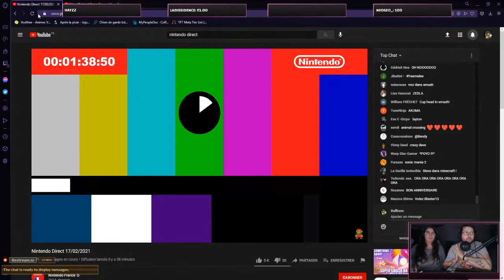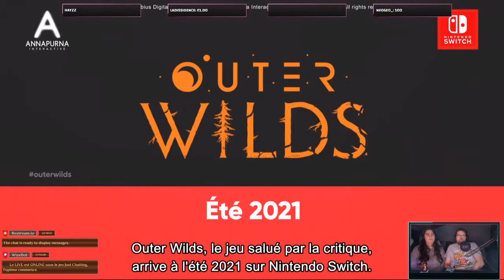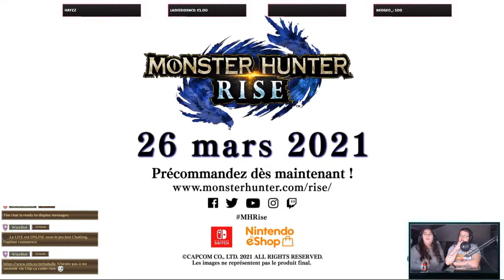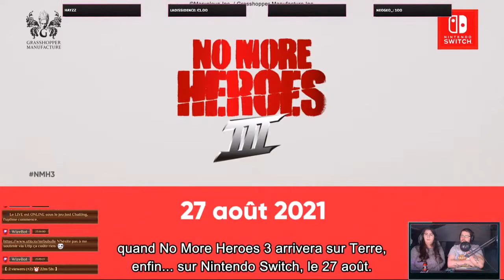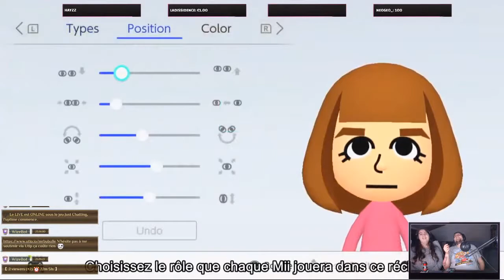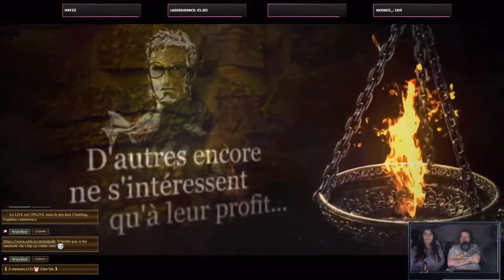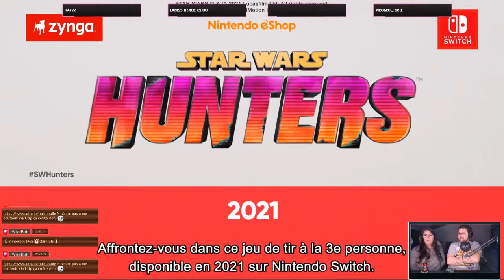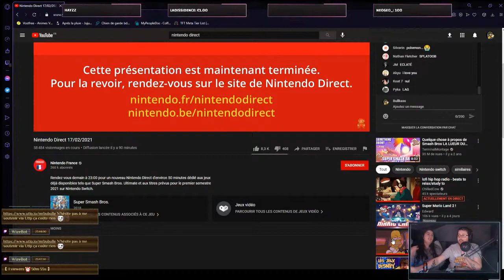[Live BlaBla] Réaction Nintendo Direct 17/02/2021